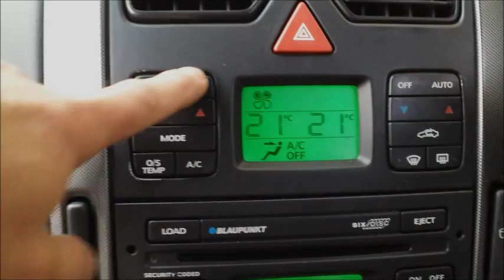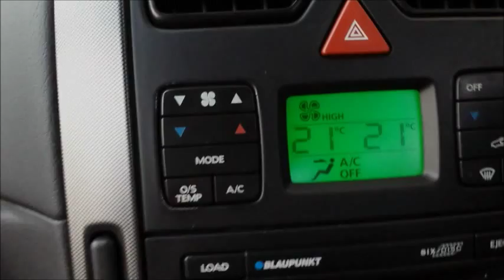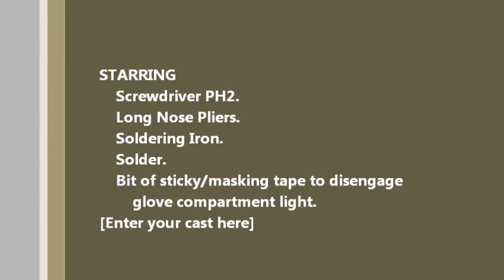Holden Fan Blower Motor Resistor